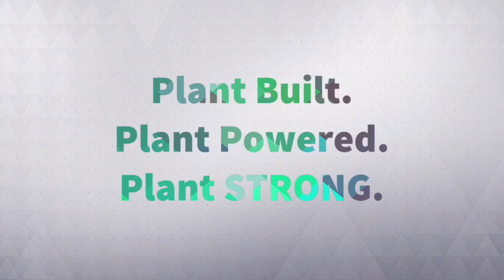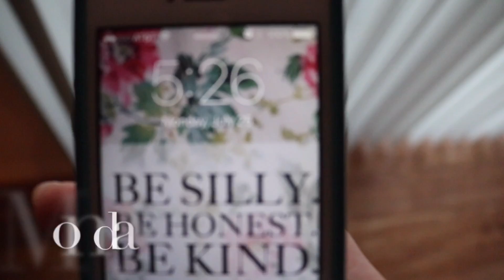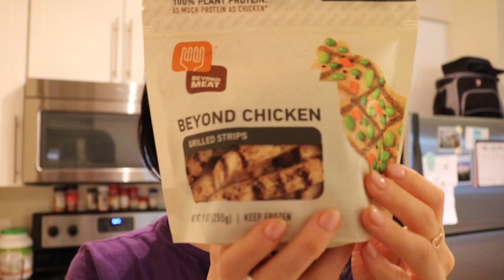Plant Prep E3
Take a peak into my plant based NPC Bikini Competition Prep. Waffles. NPC Bikini Meal Prep. Best Vegan Chocolate Chip Cookies.

Plant based travel RN. bodybuilding competitor, and Holistic Nutrition and Wellness Coach.

LW-sarahdavis.org
IG. @lwsarahdavis

Copyright. All videos uploaded to supplement my main website.